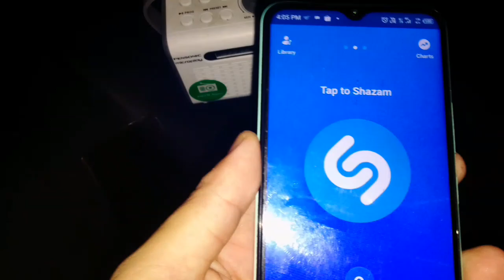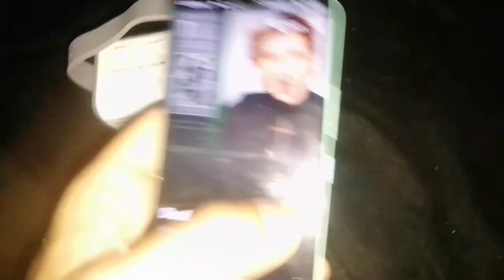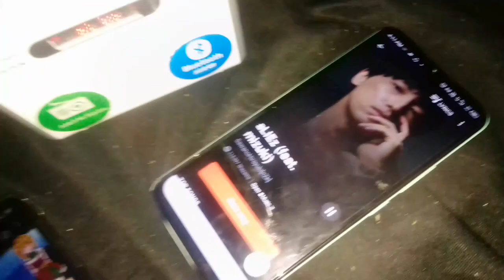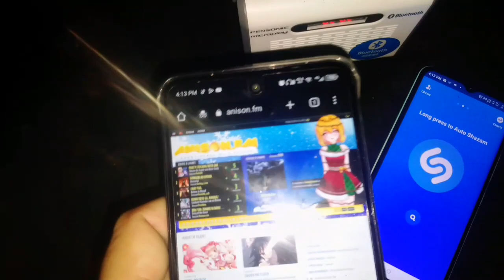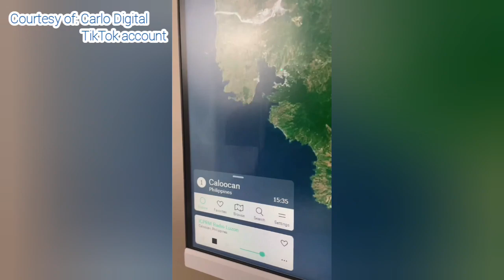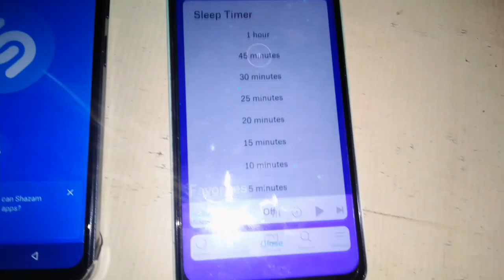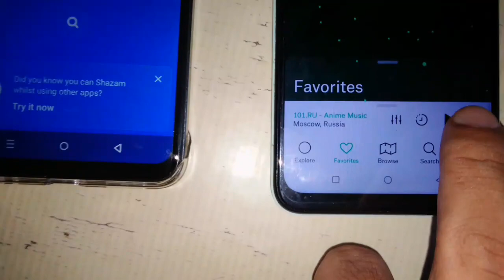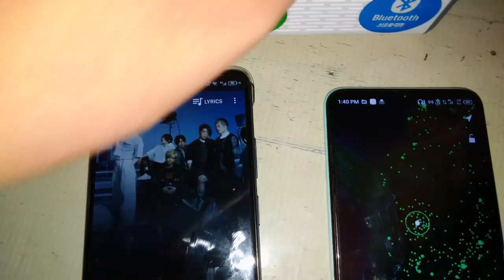[Vlogs] Can Shazam detects animé soundtracks? (Cherry Lou Lulu Cabangon Vlogs)